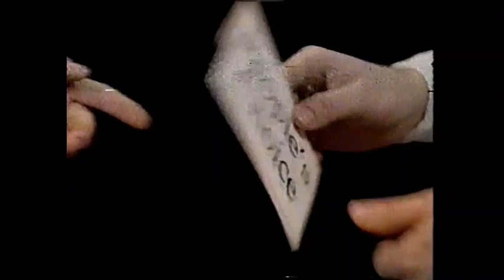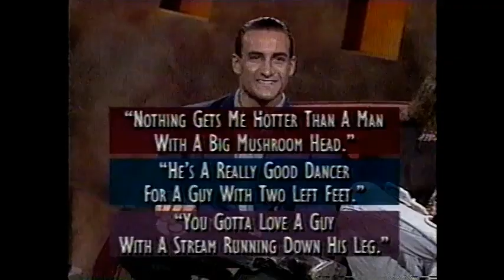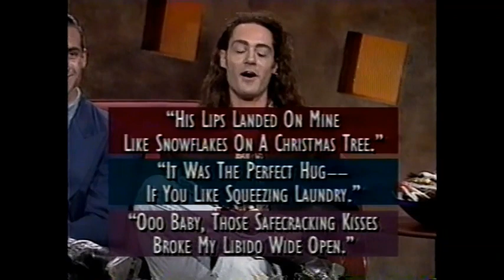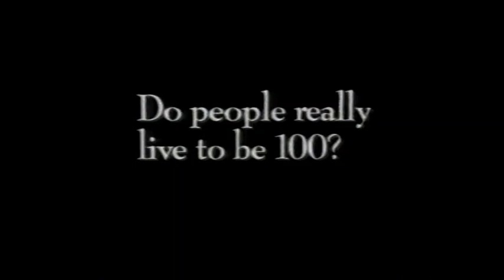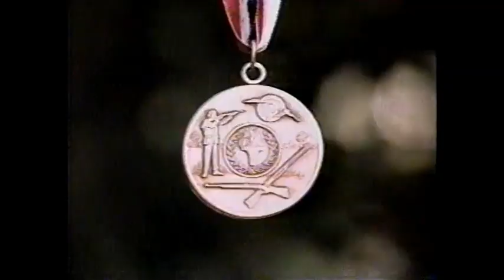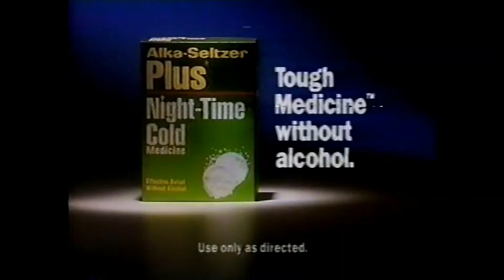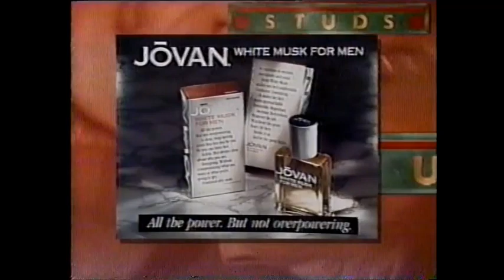Studs (January 26, 1993)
Mark DeCarlo is your host on this classic dating game show. Features commercials as recorded off KXTV in Sacramento.